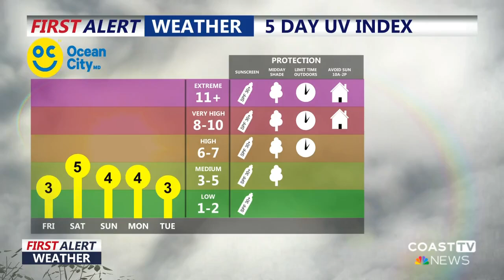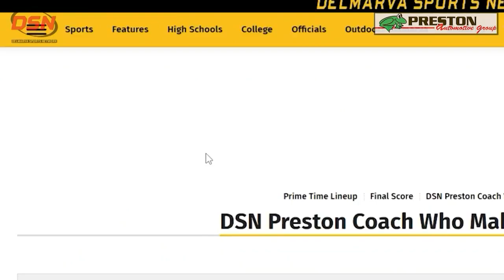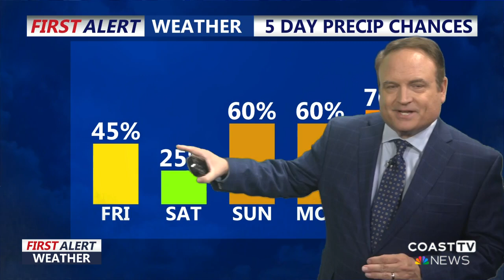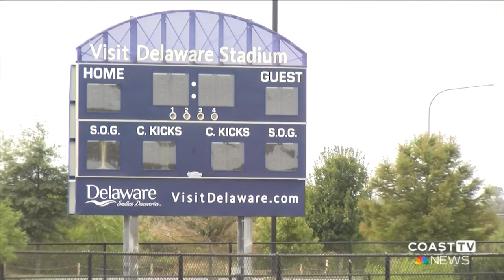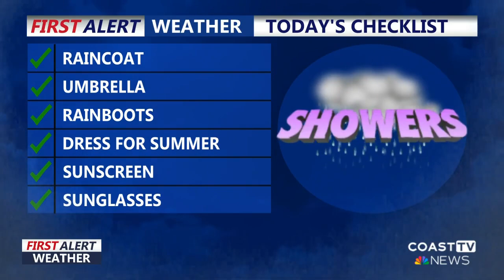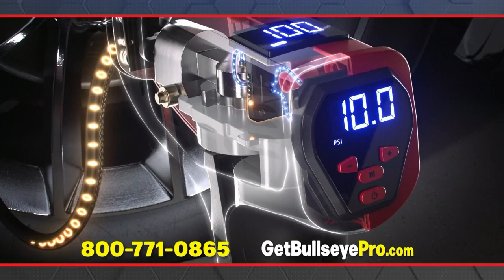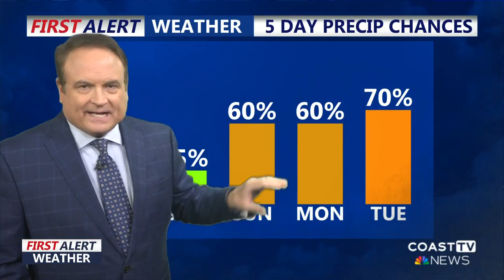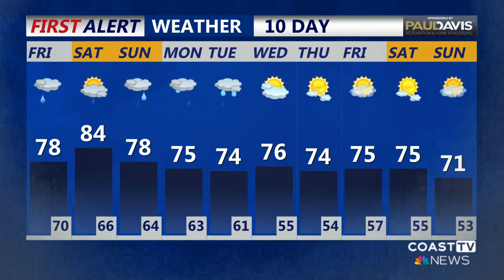CoastTV 6am News: September 27, 2024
Helene hits the U.S. and free parking now if effect for many coastal communities.